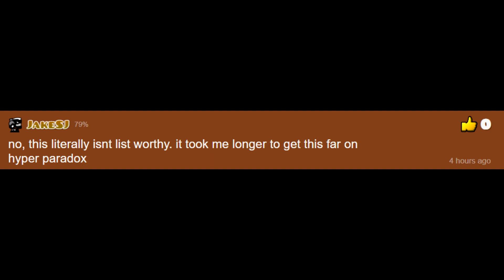[LIVE] Friday Vortex by Cersia and Others | Geometry Dash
having unpopular opinions in gd means you're flexing your ego, rule number 1

btw, this level really annoyed me. at first i learned it super fast and got 53% and 53% to 100% literally in less than 1k attempts, but after i got 77% and 79% back to back, i just couldn't get anywhere. glad i could get this out of the way before the heatwave starts tomorrow though. great level otherwise, very nostalgic

Attempts: 2,240 (could have taken 700 or 800 less to beat it but, bad luck)
Level: Friday Vortex by Cersia and others
Level ID: 69871779
Song: Last Friday Night (T.G.I.F.) (Rukkus Remix) by Katy Perry